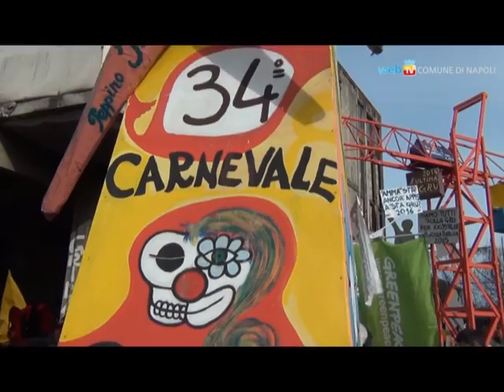A Scampia GRIDAS di Carnevale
34° Carnevale di Scampia sul tema “Continenti e Contenuti, ovvero La Deriva degli Incontinenti, aspettando la Pangea”: scuole, associazioni e cittadini contro razzismo e pregiudizi.